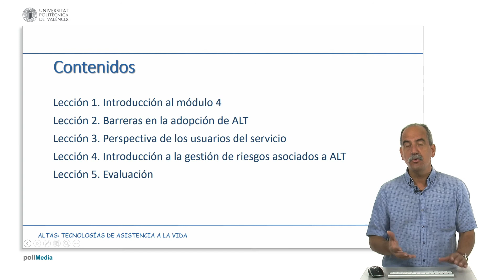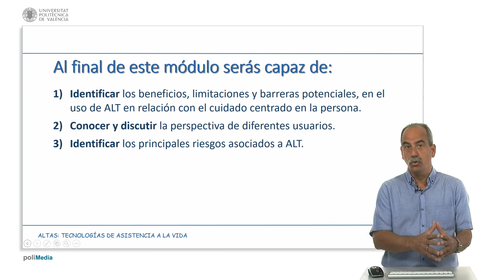Módulo 4 - Lección 1: Barreras | Introducción | 29/35 | UPV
Título: Módulo 4 - Lección 1: Barreras | Introducción

Descripción automática: En este video, se introduce el módulo cuatro de un Mooc dedicado a la tecnología de asistencia a la vida (ALT) y sus desafíos para la adopción por organizaciones, profesionales y usuarios. Se definen las barreras principales para la adopción de ALT en entornos sociosanitarios y se presentan estrategias para mitigarlas, así como los riesgos asociados a su uso y su gestión.

Además, se busca entender la perspectiva de los usuarios finales a través de casos que demuestran cómo las tecnologías de asistencia han mejorado su calidad de vida y sociabilización. El módulo está estructurado en cinco lecciones, comenzando con una introducción general, seguida por detalles específicos de las barreras, el valor desde el punto de vista de los usuarios, la gestión de riesgos, y finaliza con una evaluación de los contenidos.

Al finalizar el módulo, se espera que los participantes puedan identificar beneficios y barreras del uso de ALT, manteniendo siempre la atención centrada en la persona y su entorno familiar. También se enfatiza la importancia de considerar diversas perspectivas de usuario y reconocer los riesgos principales asociados con la tecnología de asistencia. La próxima lección continuará con un enfoque en las barreras de adopción de ALT.

Autor/a: Hernandez Franco Carlos Alberto

Curso: Este vídeo es el 29/35 del curso MOOC Introducción a ALT - Tecnología de Asistencia a la Vida.